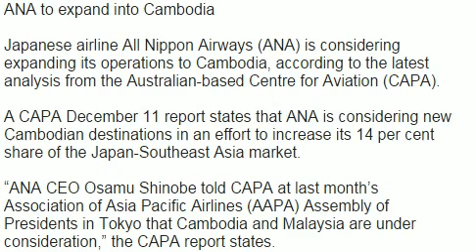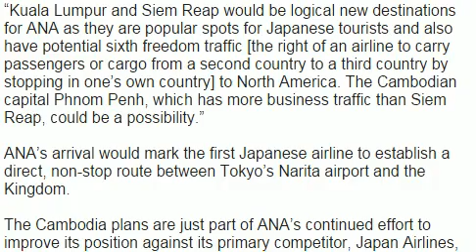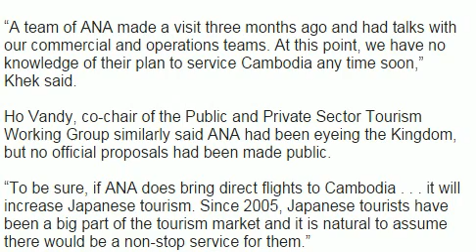ana airlines cambodia | ana airways | ana airlines review | ana airlines 2015 | ana airlines economy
cambodia news this week
hang meas news morning
mytv news
bayon tv news today
sea tv news
apsara tv news
btv news cambodia
etv news live today
tv3 cambodia news
tv5 cambodia news
tv9 cambodia news
tvk khmer news today
dap news
cambodia daily
koh santepheap news
ana airlines cambodia